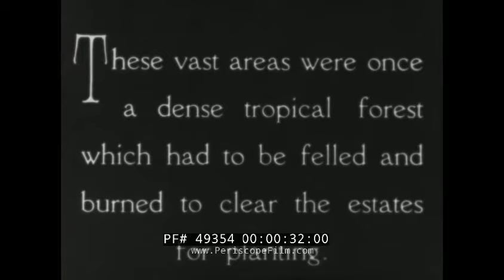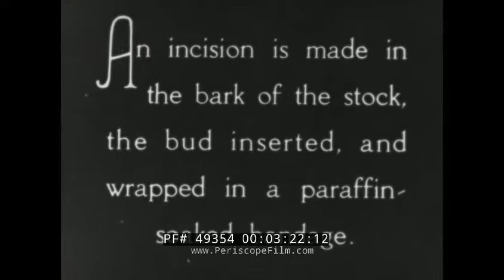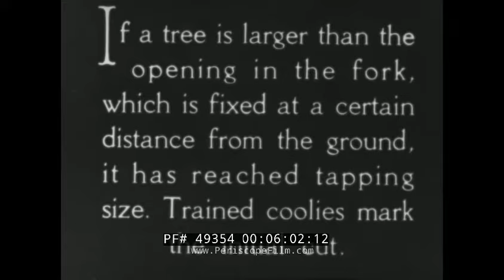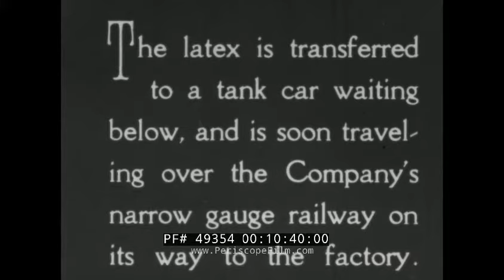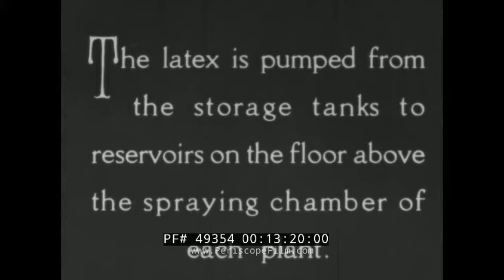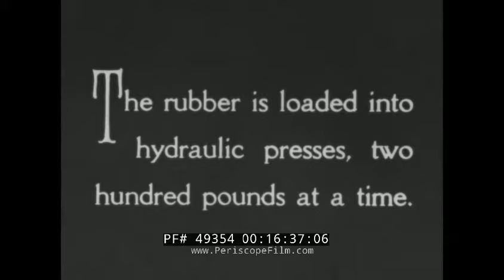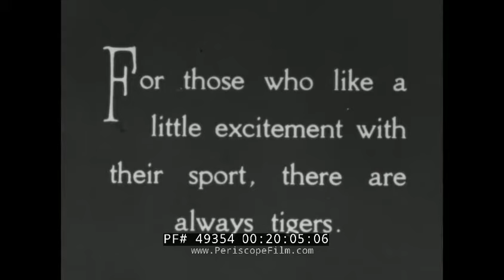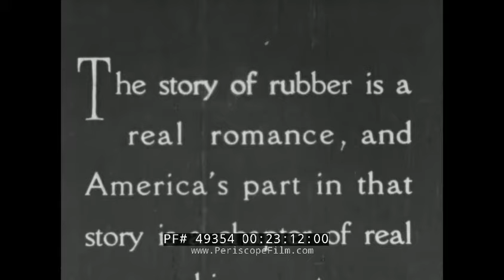" THE STORY OF RUBBER " 1930S U.S. RUBBER CO. LATEX PLANTATIONS SUMATRA, INDONESIA 49354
“The Story of Rubber” (c.1930s) is a silent, black-and-white informational film about the United States Rubber Company ( now Uniroyal ) and the latex rubber production process beginning with the clearing and planting of latex trees, production and export, as well as the lives of the plantation workers referred to as “coolies.” Charles Goodyear’s invention of vulcanization in 1839 significantly widened the market for rubber goods. The market continued to expand over the course of the 19th and 20th century with the popularization of the bicycle and the arrival of the automobile. As the rubber market expanded, the production economy shifted from Brazil to Southeast Asia, where the plantation model flourished and rubber was traded as a global commodity.

Map Southeast Asia: India, Siam, French Indochina, Philippines, Java; Close-up Sumatra Island (0:08). Men use machetes in jungle clearing away large and small trees (0:42 - 1:17). Planting: Rows of plant beds; Workers lay dry grass across bed to protect seeds from sun (1:47). Bud grafting process: Young man crouching among young trees applied paraffin-soaked bandage (2:46). Man uses sharp tool to girdle young trees and chop off their leafy tops (3:58). Trees now growing taller, stock of old trees sawed off and exposed surface covered with hot paraffin wax (4:41). Same field with four years of growth (5:24). Man comes with special stand to measure tree for tapping size, mark tree trunk for tapping spot, mark deepened until latex vessels in trunk’s core are reached (5:33). Young man referred to as a  “coolie” carries baskets on hips, begins process of tapping trees: scrapes tree bark in a diagonal direction, revealing white sap “latex”; Close-up of white sap dripping into small cup; Returns later in day to collect drippings (6:44). Group of coolies carrying collection tins emerge from the forest and make their way to estate collecting station (8:51). Man pounds mallet on hollow log calling coolies for lunch break (9:31). Outdoor canteen: Male, female workers, children line-up with bowls in hand (9:47). Coolie brings tin to weighing station before emptying latex into storage tank; Aerial view of vat filled with white latex substance (9:56). Latex transferred to tank car below before traveling by company’s narrow gauge railway to factory; Shot of narrow gauge steam locomotive trailed by storage cisterns (10:36). Central factory grounds Sumatra plantations of United States Rubber Company (11:21). Camera pans factory grounds and “Sprayed Rubber” plants (12:04). Train tank cars weighed before pipes drain latex, transfer it to storage tanks (12:34). Animated diagram of Hopkinson Spray Process (13:34-15:24). Tray of sprayed rubber pulled out from spraying chamber (15:26). Factory workers load rubber onto cart to be moved to baling room for compressing; Rubber loaded into hydraulic presses manually by factory workers and pressed into bale (16:08). Factory workers role completed rubber bales out of factory to awaiting box cars, load bales onto box cars for shipping to Belawan Port (17:12). United States Rubber Company warehouse at Belawan Docks; Cranes load rubber bales onto ship headed for New York (17:42). Company imports latex into America with product shipped from Port Swettenham, British Malaya - man in white suit oversees dockworkers; Ferry boats with “United States Rubber Plantations” written on side float in harbor; View of bow of ship with “Silvereim London” written below (17:59). Before and after: Temporary quarters (tin roof, grass hut) for coolies as new plantation is being built and more permanent structures resembling gated community/ compound (18:44). Local holiday celebrations “Makan Besar”: coolies sit on ground at long communal tarp, share food (19:22). Mothers bathe children at outdoor communal bath (19:39). Paid entertainers visit plantation workers: Malay dancers; Man in white outfit poses with rifle and tiger, elephant (19:52). Wild monkeys in Kisaran (20:20). Company hospital: Two 1930s-era ambulances parked in front, workers from all provinces arrive at hospital on small train for health inspection; Workers line up for quick inspections, blood drawn, castor oil supplement; Children squat on ground waiting for check up (20:38). Berastagi Mountain Resort: Camera pans lush forest, mountainous landscape, film ends (22:50).